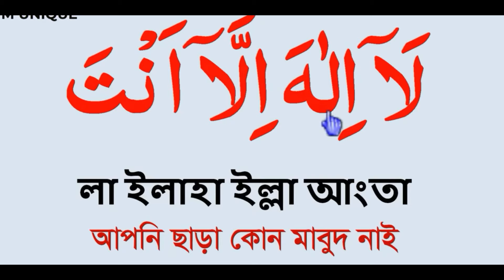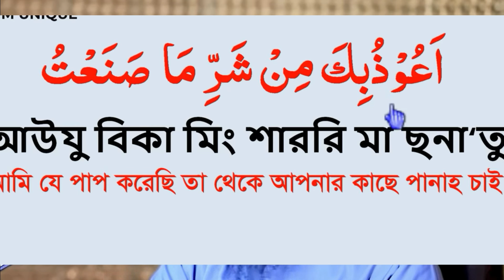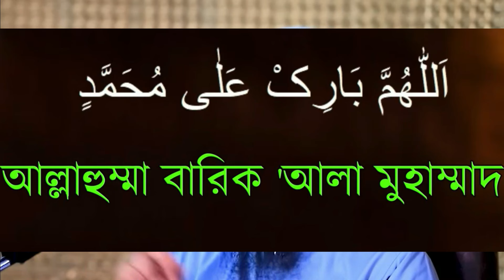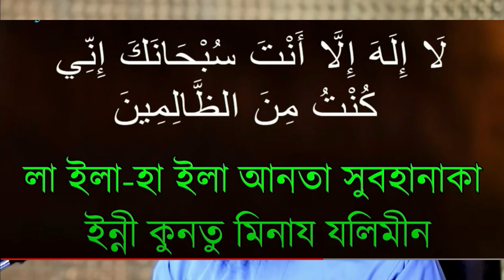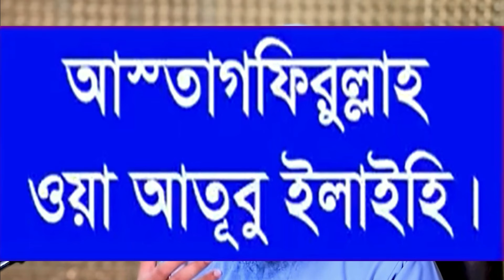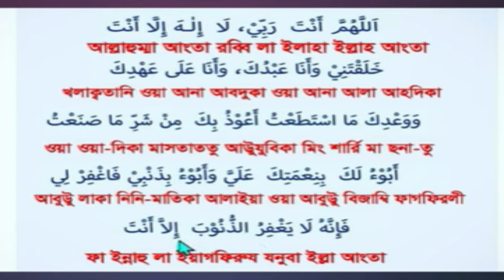সকল কাজে আল্লাহর অলৌকিক সাহায্য লাভের দোয়া, Ahmadullah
সকল কাজে আল্লাহর অলৌকিক সাহায্য লাভের দোয়া
আল্লাহর অলৌকিক সাহায্য লাভের জন্য কিছু বিশেষ দোয়া এবং আমল আছে যা মুমিনরা তাদের দৈনন্দিন জীবনে অনুসরণ করতে পারেন। নিচে কয়েকটি উল্লেখযোগ্য দোয়া ও আমল দেওয়া হলো:

বিসমিল্লাহ দিয়ে কাজ শুরু করা:
প্রতিটি কাজ শুরুর আগে "বিসমিল্লাহির রাহমানির রাহীম" বলা সুন্নত। এতে কাজের মধ্যে বরকত আসে এবং আল্লাহর সাহায্য লাভ হয়।

আয়াতুল কুরসি:
আয়াতুল কুরসি পড়া বিশেষ ফজিলতপূর্ণ এবং এতে আল্লাহর কাছ থেকে সুরক্ষা ও সাহায্য লাভ হয়।
দোয়া ইস্তিখারা:
কোনো গুরুত্বপূর্ণ সিদ্ধান্ত নেওয়ার আগে ইস্তিখারা দোয়া পড়া উত্তম। এতে আল্লাহর সাহায্য ও পরামর্শ লাভ হয়।
দোয়া ইউনুস:
সংকটে পড়লে এই দোয়া পড়া বিশেষ ফজিলতপূর্ণ।
এই দোয়াগুলো নিয়মিত পড়লে এবং আমল করলে ইনশাআল্লাহ, আল্লাহর অলৌকিক সাহায্য লাভ করা যাবে। তাছাড়া, সঠিক নিয়মে নামাজ পড়া, রোজা রাখা, কুরআন তিলাওয়াত করা এবং সৎকর্ম করা আল্লাহর সন্তুষ্টি অর্জনের উত্তম উপায়।
মনের আশা পূরণ হওয়ার শ্রেষ্ঠ দোয়া, , ইসমে আজম, মনের আশা পুরনের দোয়া, আমল, দোয়া ও আমল,